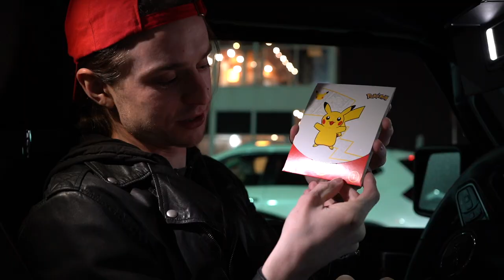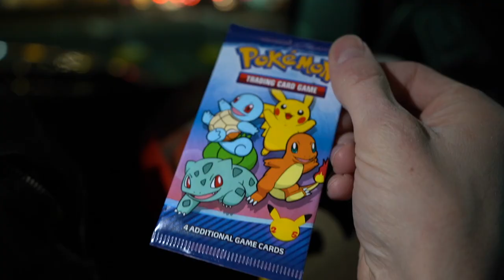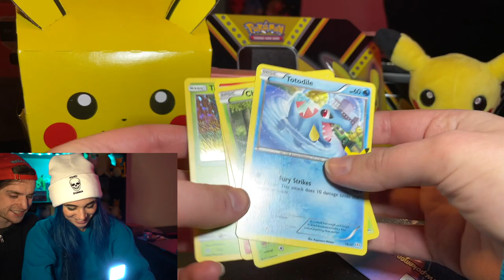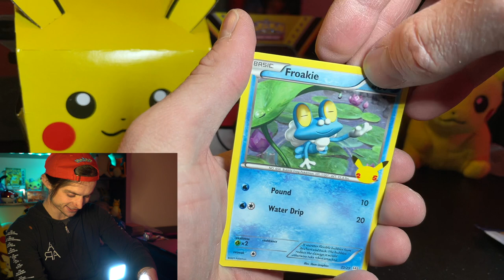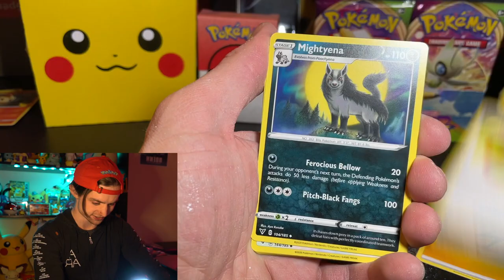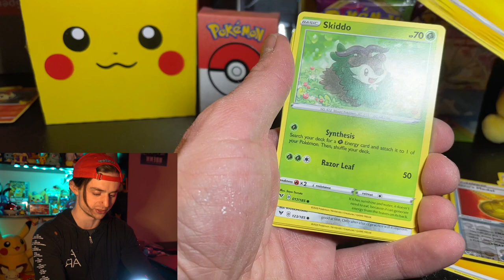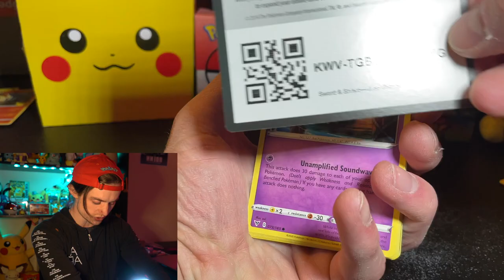PUNK MILLENNIALS STEAL TOYS FROM KIDS! lol jk OPENING POKÉMON CARDS FROM MCDONALD'S! POKÉMON25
Let me know if you've gotten a Happy Meal lately!

Don't forget to tune into Mystic7's Twitch Stream tomorrow, Friday, Feb 12th at 1PM PST:

Hope you're ready for some more fun Pokémon GO and Pokémon TCG adventures.

"Title Screen" - Pokémon Let's GO Pikachu/Eevee OST
"Wild Pokémon Battle Theme" - Pokémon Let's GO Pikachu/Eevee OST
"Birabuto Kingdom (From "Super Mario Land")" - Qumu